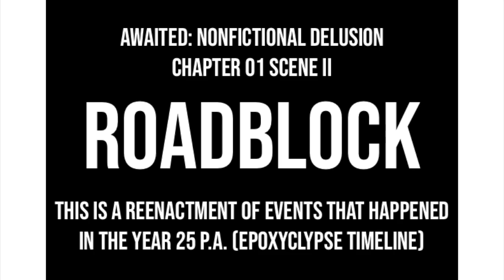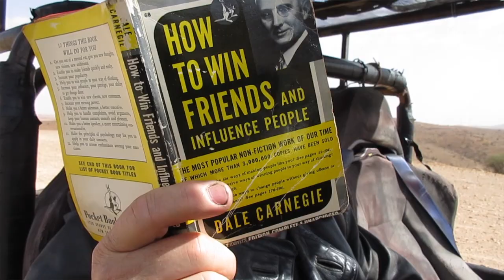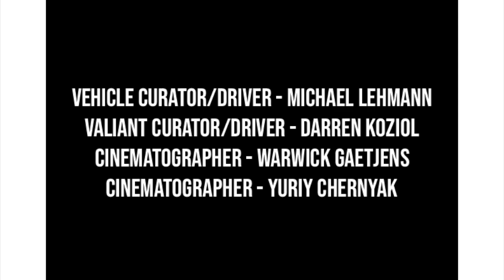Roadblock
This postapocalyptic short film was shot during the Silverton Collective 2019. It depicts a scene from Firebird's autobiographical book Awaited: Nonfictional Delusion. Firebird needs to get through a roadblock. He's either going to have to come up with some kind of a trick... or just kick it in the guts.